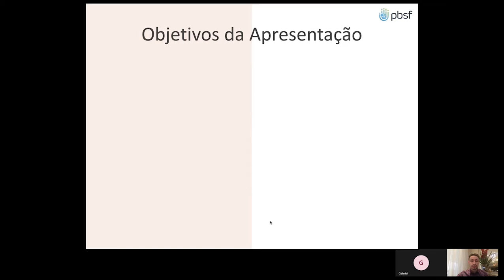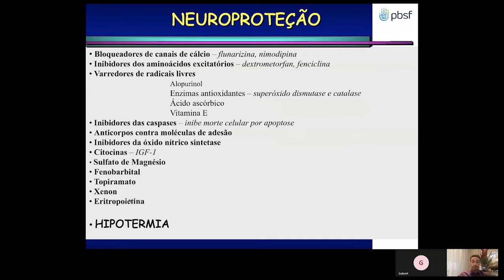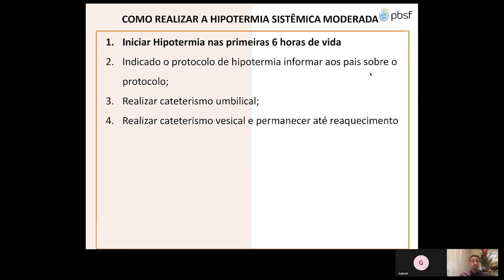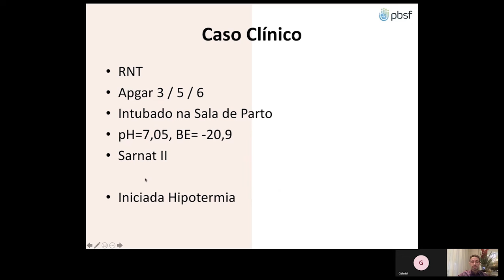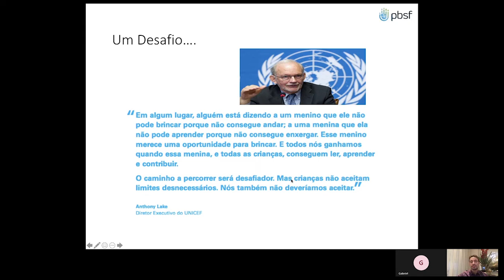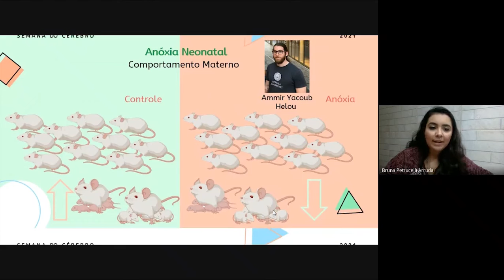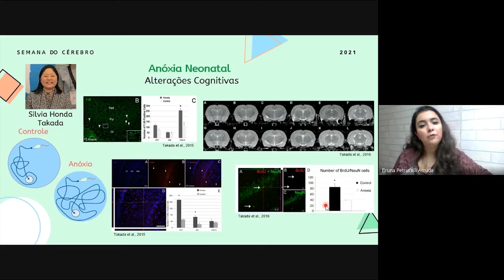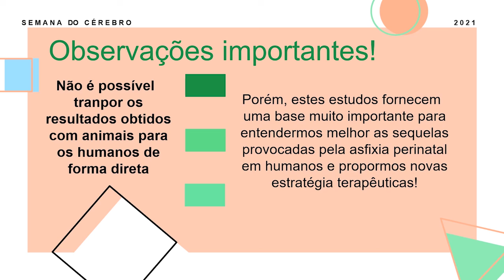Palestra: Asfixia Perinatal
Já ouviu falar de asfixia perinatal? 1,15 milhão de bebês são atingidos com asfixia perinatal por ano! No Brasil, em um período de 12 meses, estima-se que de 15 a 20 mil bebês nascem com falta de oxigenação no cérebro. É um número alarmante, não? Sabe que a asfixia perinatal pode deixar sequelas permanentes na vida de uma pessoa? Venha conhecer mais a respeito na nossa Live sobre Asfixia Perinatal!